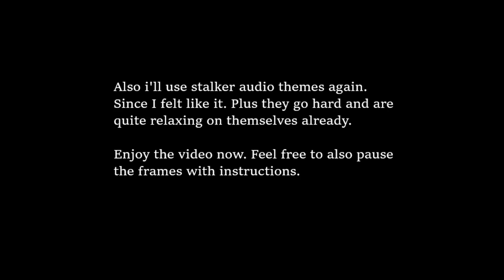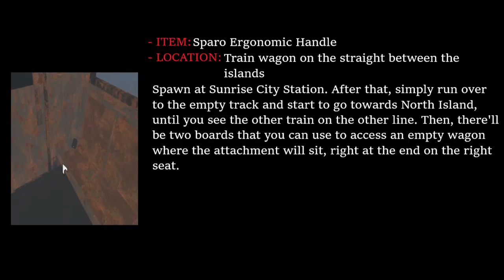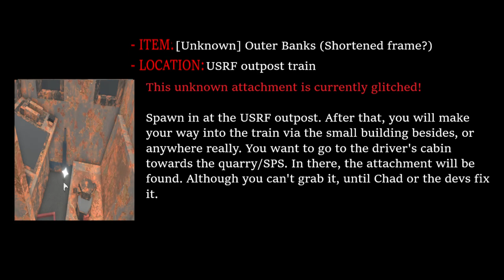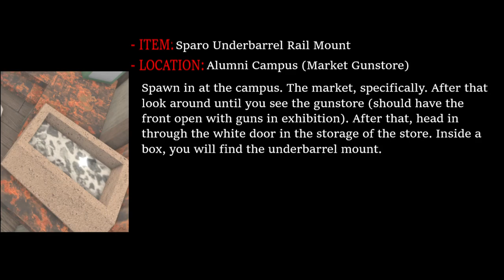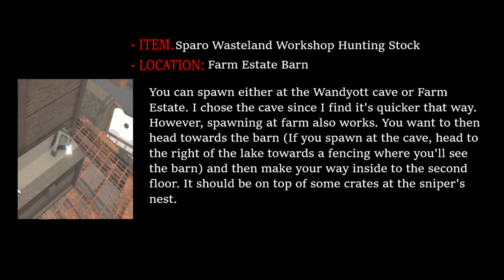ATF8 Sparo Attachment Guide! || After The Flash: Wintertide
Sparo attachment guide for RP game After The Flash: wintertide.

This took me an insane ammount of time to edit, I apologize for being gone. :(

0:13 - Wasteland Workshop Frame
0:33 - Wasteland Workshop Frame (Sawn off / hortened)
0:58 x8 - Hunting Wasteland Scope
1:23 - Wasteland Workshop Folding Stock
1:58 - Sparo Ergonomic Handle
2:28 - Sparo Forward Rail Mount
2:53 Outer Banks Skeletical Folding Stock
3:28 Unknown Attachment (Glitched, shortened frame?)
3:44 Shortened Iron Sights
4:14 Barrel wraps
4:29 Underbarrel Rail Mount
4:55 Rail Sight Mount
5:25 Wasteland Workshop Solid Stock
5:41 Outer Banks Competition Stock
6:09 Wasteland Workshop Hunting Stock